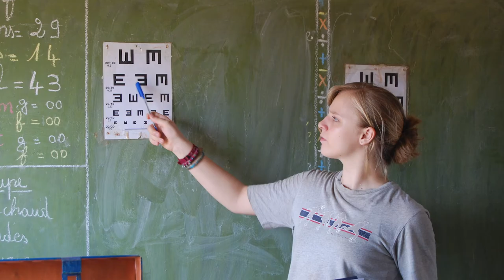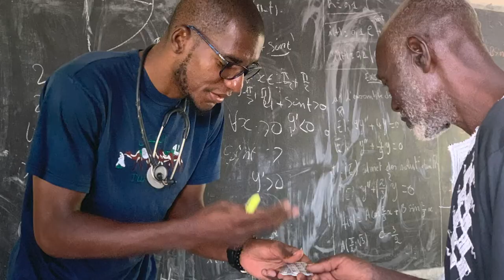The Paam Laafi Project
Meet Peter. He is a Belgian medical missionary who has been developing a hospital in Burkina Faso called Paam Laafi. He and his team have an incredible vision to offer wholistic medical care to even the poorest and disenfranchised. Paam Laafi needs your help to finish a surgical center so they can offer much needed surgical services to the local population.